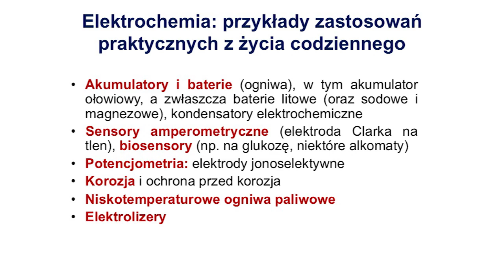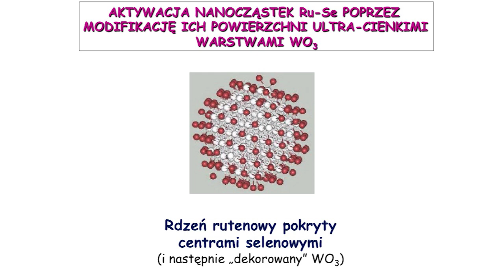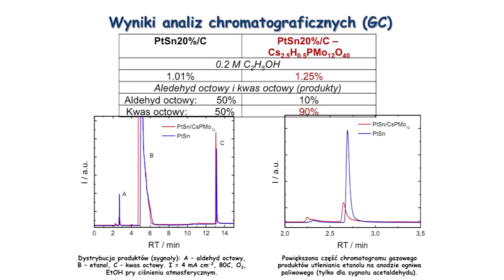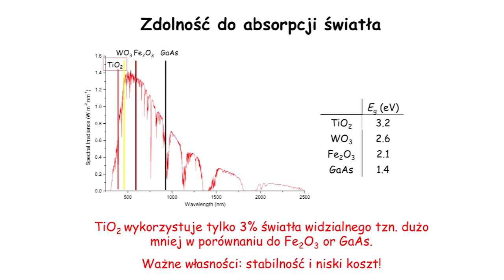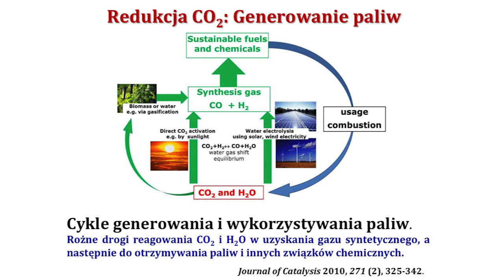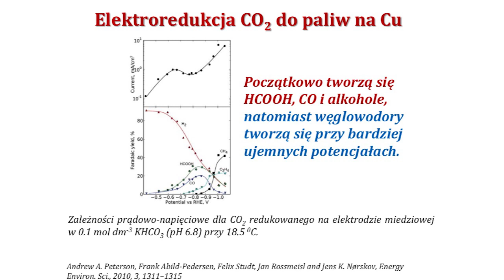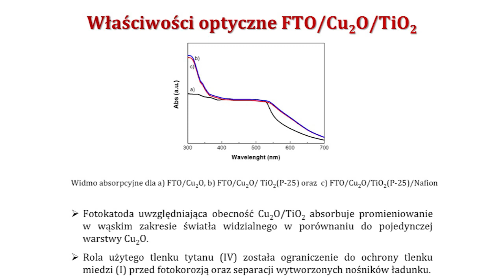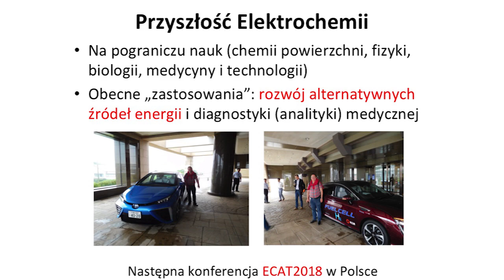Wykład Basińskiego prof Paweł Kulesza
Wydział Chemii UMK 3 kwietnia zapraszał na XXIII Wykład im. prof. Antoniego Basińskiego pt. „Procesy elektrokatalityczne w chemii nieorganicznej: badanie elektrochemiczne na pograniczu energetyki słonecznej i wodorowej”. Prelekcję wygłosił prof. dr hab. Paweł Kulesza z Uniwersytetu Warszawskiego.

Organizowanie otwartych wykładów poświęconych pamięci prof. Antoniego Basińskiego - twórcy toruńskiej chemii i rektora UMK w latach 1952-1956 - stało się już tradycją Wydziału Chemii UMK. W trakcie wcześniejszych spotkań wykłady prezentowali najwybitniejsi polscy chemicy.

Snapchacie: umk_tv